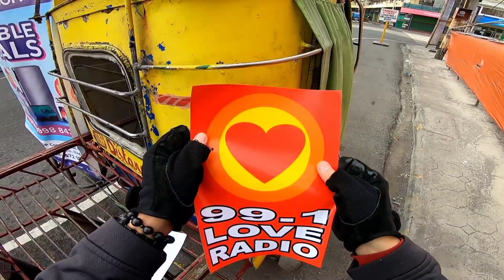Chill Ride - Daily Grind ni Totoy Bato - Batotoy Trip🛵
Ako si Totoy Bato, On-Air ako sa 99.1 Love Radio Naga.
DJ sa Radyo, Rider naman sa Kalsada..
Samahan nyo ako sa aking MotoVlogging Experience dito sa Naga City, Camarines Sur.
Ano bang Trip nyo? Road Trip, Food Trip, Nature Trip, simpleng Ride Trip, o ano pang Trip basta Good trip.. Tara Tol, Sama ka sa Trip ko!